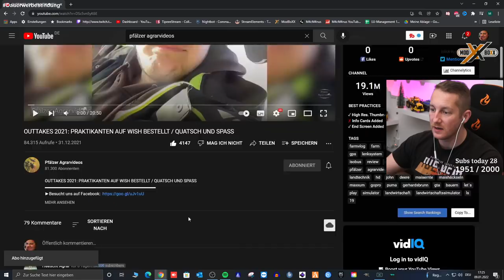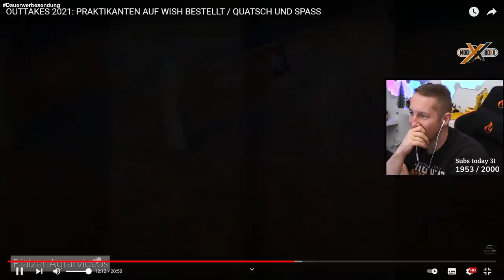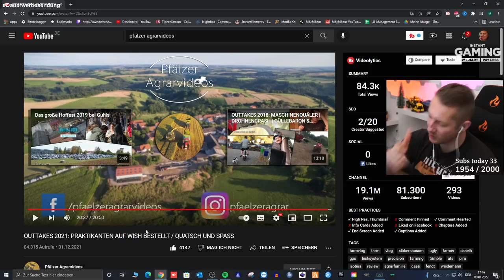Outtakes & Praktikanten auf Wish bestellt - Spaß mit Pfälzer Agrarvideos - M4cM4nus reagiert